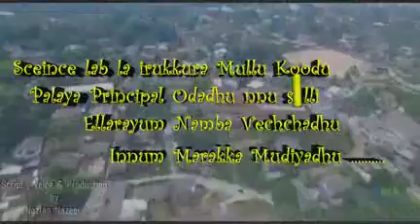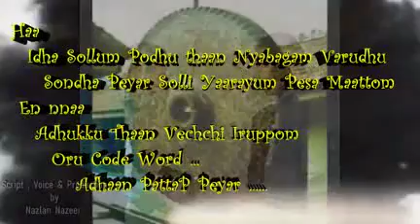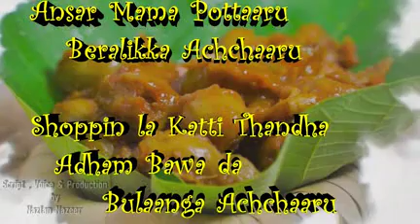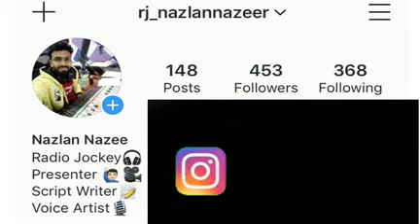Mother Zahira(Zahira college mawanella)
Zahira college mawanella